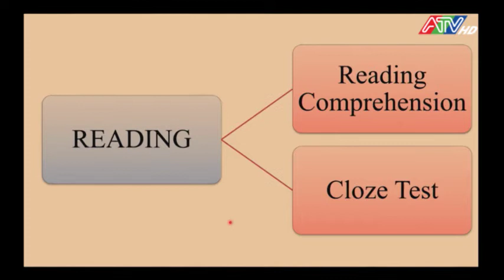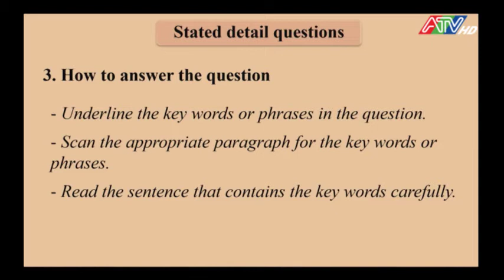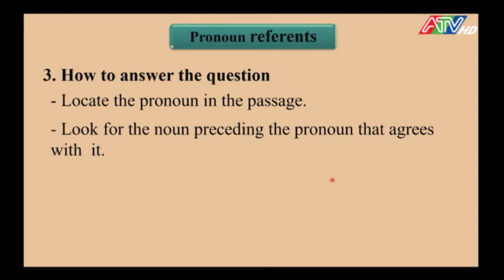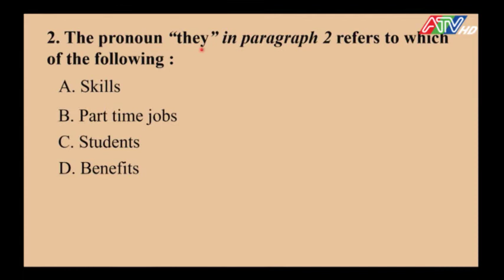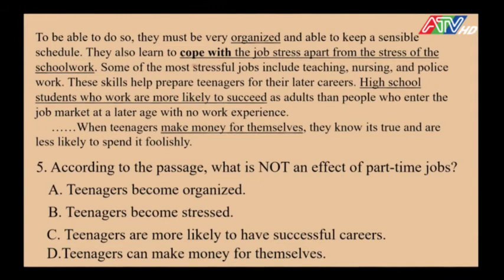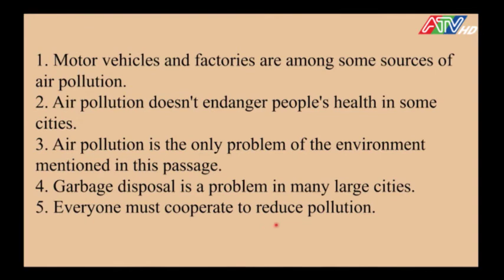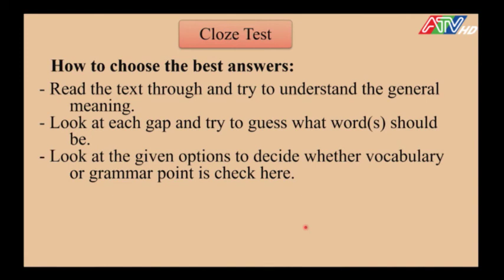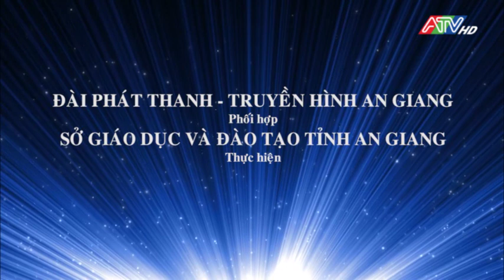Tiếng Anh 9 Ôn tập HKI Tiết 4